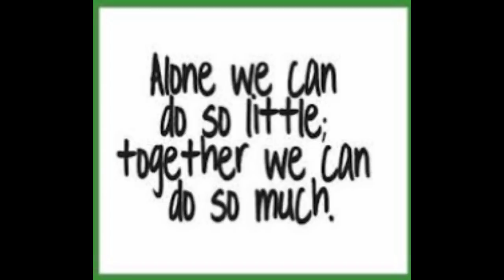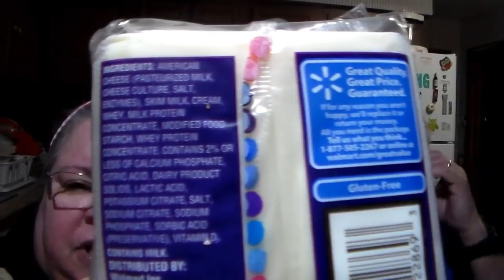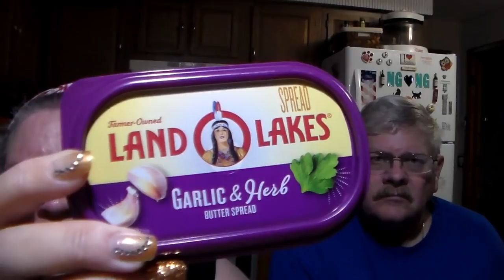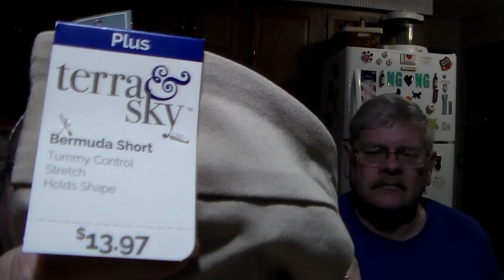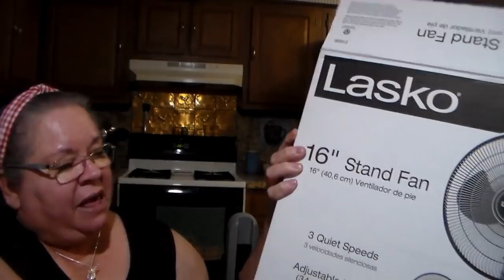Yep another walmart haul.